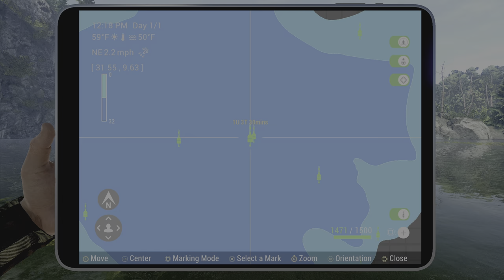Fishing Planet Trout Hunter Competition Guide